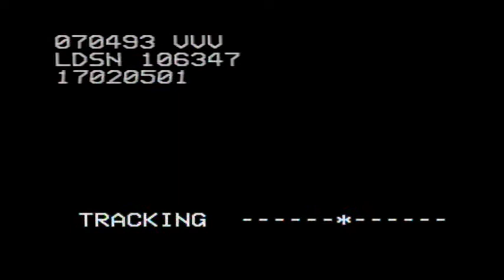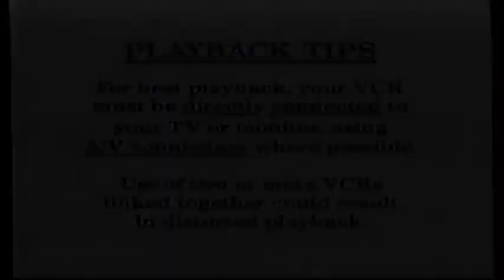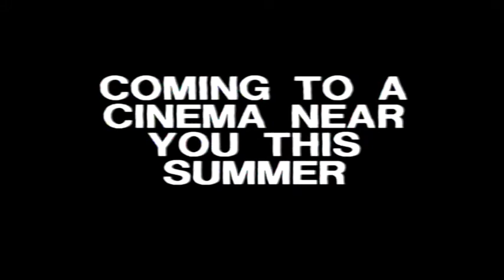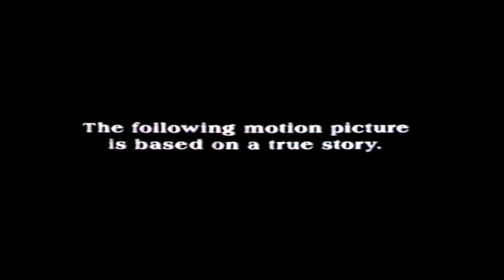UK Rental VHS Trailer Reel: Dream Rider (1993 First Independent)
Opening to the rental VHS of the James Earl Jones & Matthew Geriak True Life Bicycle Race Drama Film From 1992

OPENING:
VA 20186
Copyright Warning
First Independent Piracy Warning
Macrovision Notice
Playback Tips
First Independent Ident
Tom & Jerry: The Movie Trailer
First Independent Ident
Moviestore Entertainment Logo
Belltower Productions Inc. Logo